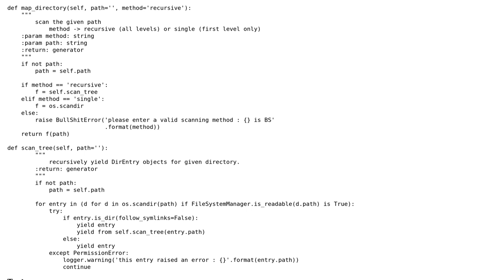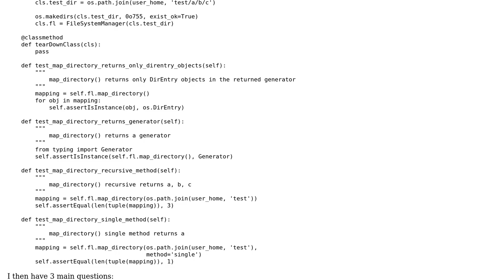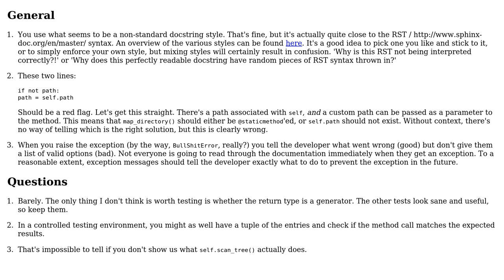Code Review: Unit tests for os.scandir/scantree a directory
With thanks & praise to God, and with thanks to the many people who have made this project possible! | Content (except music & images) licensed under CC BY-SA | Music | Images & others | With thanks to user John Doe user Daniel and the Stack Exchange Network Trademarks are property of their respective owners. You are responsible for your own actions.